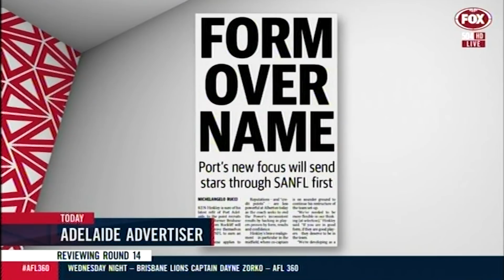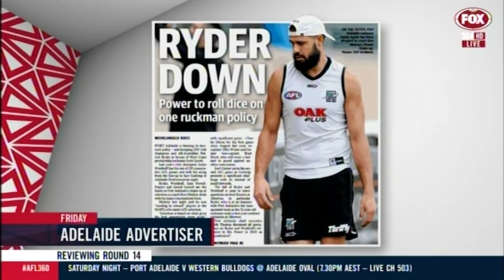Ken Hinkley on AFL 360: 24 June 2019